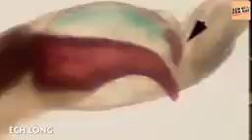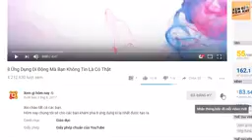Top 10 Loài Động Vật Kỳ Lạ, Kỳ Quặc, Kỳ Dị Nhất Hành Tinh